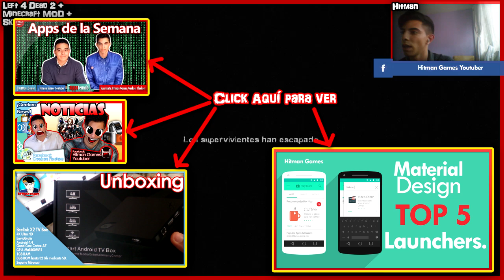Minecraft Vs Esqueletos | Left 4 Dead 2 + Minecraft + Skeletons MOD Gameplay